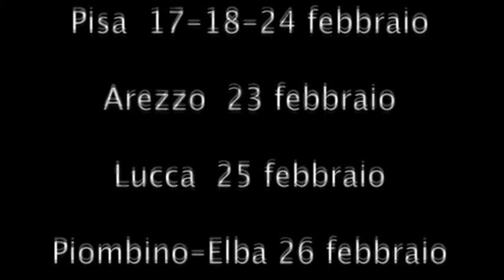Enrico Rossi. Un viaggio in Toscana. #4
Un viaggio in Toscana. Una serie di video sul giro della Toscana del candidato del centrosinistra Enrico Rossi. Per incontrare, per parlare, per ascoltare. Dal 17 al 1 Marzo 2010, in visita nelle province di Pisa, Arezzo, Lucca, Piombino, Elba, Carrara, Firenze, Pistoia. Per ulteriori video e informazioni (Montaggio di Matteo Gazzarri)